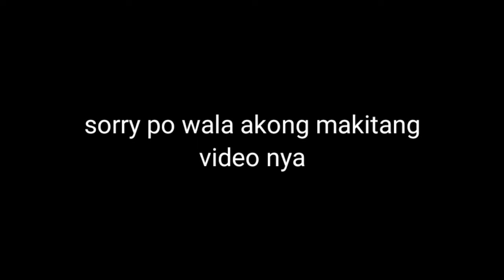ginebra import na tumatak kahit Di sila nag pag champion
ginebra impors